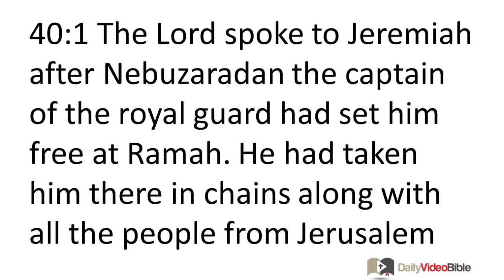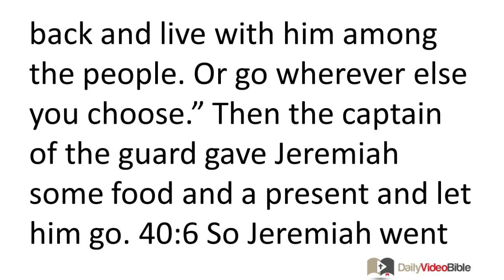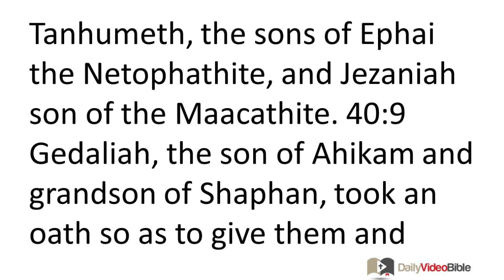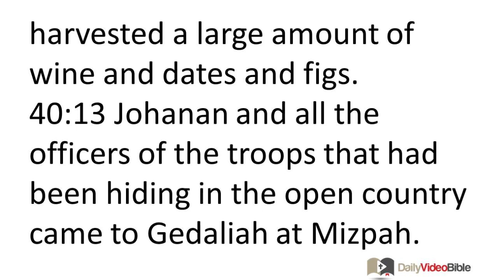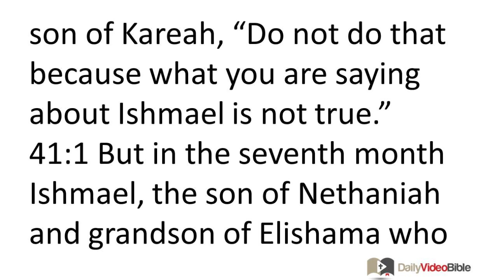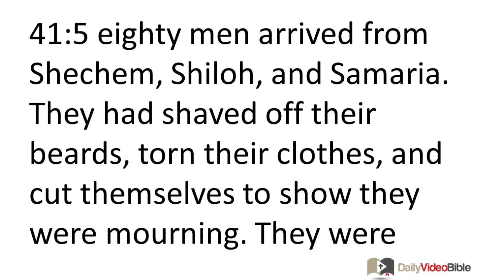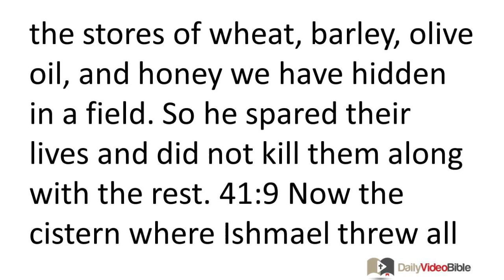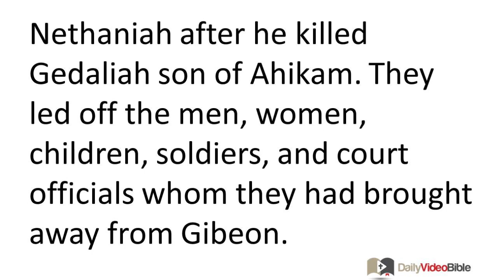October 13 Jeremiah 40 and 41 Old Testament for the Daily Video Bible DVB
Jeremiah 40:1-16 - Jeremiah Is Set Free A Second Time
40:1 The LORD spoke to Jeremiah after Nebuzaradan the captain of the royal guard had set him free at Ramah. He had taken him there in chains along with all the people from Jerusalem and Judah who were being carried off to exile to Babylon. 40:2 The captain of the royal guard took Jeremiah aside and said to him, "The LORD your God threatened this place with this disaster. 40:3 Now he has brought it about. The LORD has done just as he threatened to do. This disaster has happened because you people sinned against the LORD and did not obey him. 40:4 But now, Jeremiah, today I will set you free from the chains on your wrists. If you would like to come to Babylon with me, come along and I will take care of you. But if you prefer not to come to Babylon with me, you are not required to do so. You are free to go anywhere in the land you want to go. Go wherever you choose." 40:5 Before Jeremiah could turn to leave, the captain of the guard added, "Go back to Gedaliah, the son of Ahikam and grandson of Shaphan, whom the king of Babylon appointed to govern the towns of Judah. Go back and live with him among the people. Or go wherever else you choose." Then the captain of the guard gave Jeremiah some food and a present and let him go. 40:6 So Jeremiah went to Gedaliah son of Ahikam at Mizpah and lived there with him. He stayed there to live among the people who had been left in the land of Judah.
A Small Judean Province is Established at Mizpah
40:7 Now some of the officers of the Judean army and their troops had been hiding in the countryside. They heard that the king of Babylon had appointed Gedaliah son of Ahikam to govern the country. They also heard that he had been put in charge over the men, women, and children from the poorer classes of the land who had not been carried off into exile in Babylon. 40:8 So all these officers and their troops came to Gedaliah at Mizpah. The officers who came were Ishmael son of Nethaniah, Johanan and Jonathan the sons of Kareah, Seraiah son of Tanhumeth, the sons of Ephai the Netophathite, and Jezaniah son of the Maacathite. 40:9 Gedaliah, the son of Ahikam and grandson of Shaphan, took an oath so as to give them and their troops some assurance of safety. "Do not be afraid to submit to the Babylonians. Settle down in the land and submit to the king of Babylon. Then things will go well for you. 40:10 I for my part will stay at Mizpah to represent you before the Babylonians whenever they come to us. You for your part go ahead and harvest the wine, the dates, the figs, and the olive oil, and store them in jars. Go ahead and settle down in the towns that you have taken over." 40:11 Moreover, all the Judeans who were in Moab, Ammon, Edom, and all the other countries heard what had happened. They heard that the king of Babylon had allowed some people to stay in Judah and that he had appointed Gedaliah, the son of Ahikam and grandson of Shaphan, to govern them. 40:12 So all these Judeans returned to the land of Judah from the places where they had been scattered. They came to Gedaliah at Mizpah. Thus they harvested a large amount of wine and dates and figs.
Ishmael Murders Gedaliah and Carries the Judeans at Mizpah off as Captives
40:13 Johanan and all the officers of the troops that had been hiding in the open country came to Gedaliah at Mizpah. 40:14 They said to him, "Are you at all aware that King Baalis of Ammon has sent Ishmael son of Nethaniah to kill you?" But Gedaliah son of Ahikam would not believe them. 40:15 Then Johanan son of Kareah spoke privately to Gedaliah there at Mizpah, "Let me go and kill Ishmael the son of Nethaniah before anyone knows about it. Otherwise he will kill you and all the Judeans who have rallied around you will be scattered. Then what remains of Judah will disappear." 40:16 But Gedaliah son of Ahikam said to Johanan son of Kareah, "Do not do that because what you are saying about Ishmael is not true."